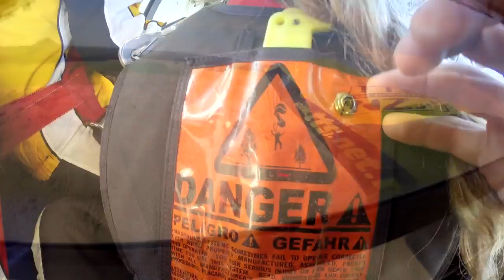TARA - HC 100316 - TARA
TARA - Taupo Tandem Skydiving - TARA